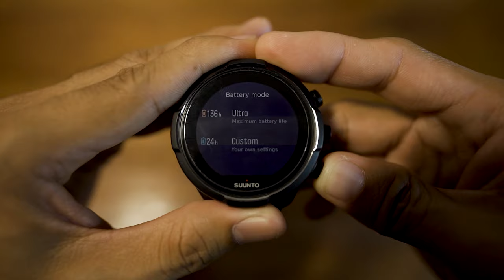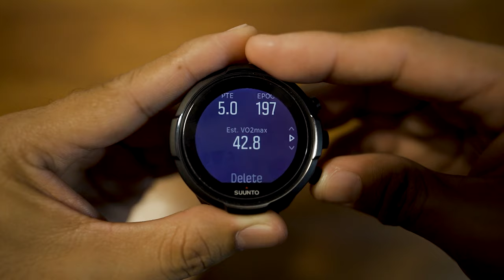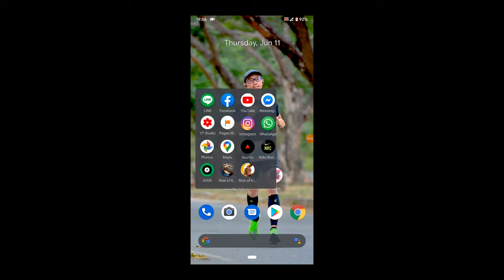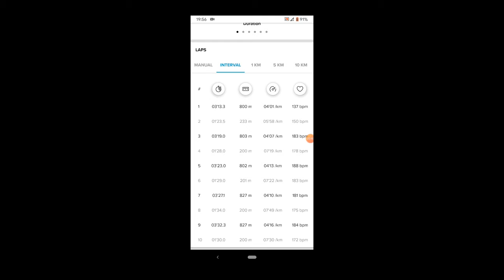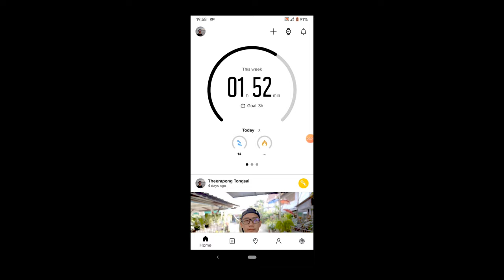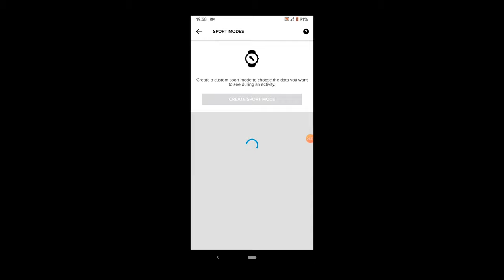Gong Runner : 7 ฟังก์เด็ด ที่น่าซื้อ กับ Suunto 9 baro titanium ในปี 2020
คลิปนี้เป็นการรีวิวถึง 7 ฟังก์เด็ด ที่น่าใช้และควรซื้อกับ Suunto 9 baro titanium ในปี 2020 แต่ละข้อดีอย่างไร ทำไมถึงน่าซื้อ ติดตามรับชมกันเลยครับ

Equipment
Camera : Sony a7iii + 20 mm. F1.8 G